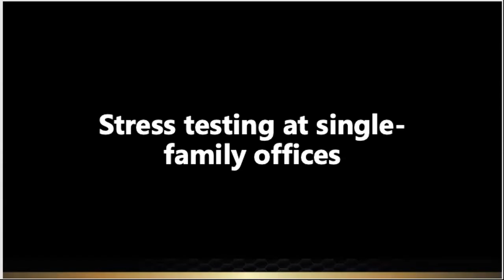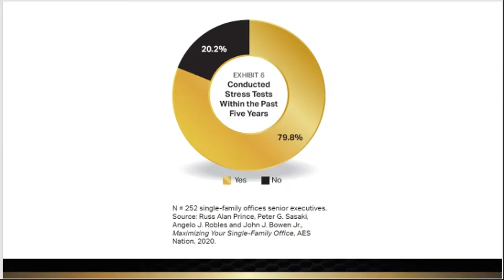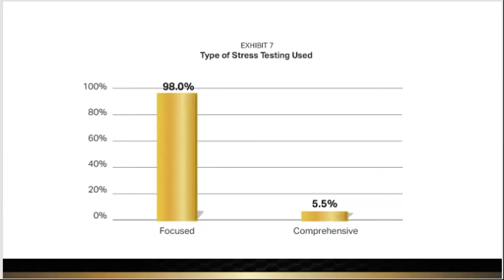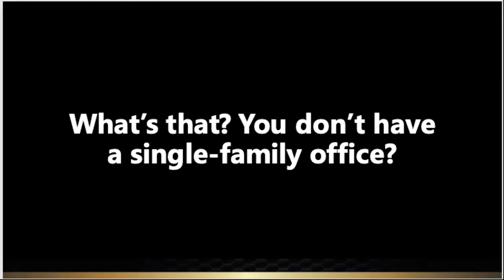Unveiling the Secret Wealth Strategy of the Super Rich: Stress Testing 0011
🦷🤑 Looking to unlock the secrets of financial success?

Tune in to The Dental Wealth Nation Show hosted by Tim McNeely! In this episode, Unveiling the Secret Wealth Strategy of the Super Rich: Stress Testing 0011s," Tim delves deep into the world of stress testing, a crucial tool for evaluating and optimizing financial plans.

Discover how stress testing is used by the super-rich in comprehensive and focused ways to ensure wealth management solutions deliver desired results. Gain insights on identifying errors and missed opportunities and learn how stress testing extends beyond wealth management to lifestyle decisions. Don't miss out on this super-rich strategy to elevate your financial well-being!